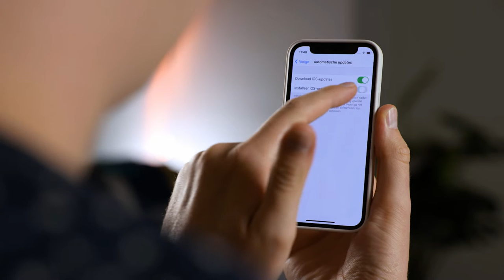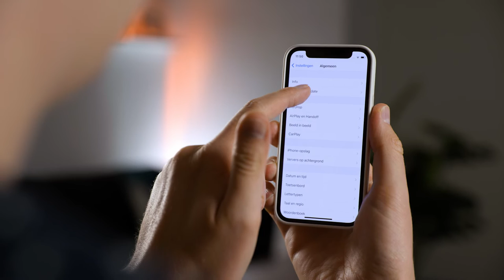Zo update je je iPhone naar de nieuwste iOS-versie 📲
Apple brengt regelmatig software-updates uit voor de iPhone. Het is belangrijk om deze zo snel mogelijk te downloaden. Maar hoe? Dat leggen we in deze video uit!

📚 In deze video:
0:00 Intro
0:11 Automatisch updaten
0:39 Handmatig bijwerken
1:22 Via een Mac of Windows-pc
1:49 Afsluiter

* Meer iPhoned?

* Vrienden worden?